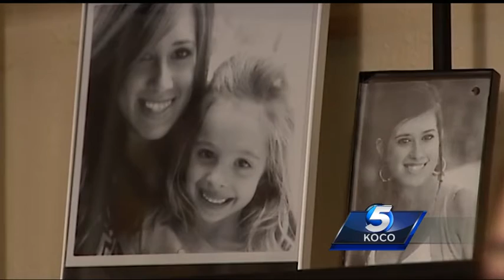Family of woman killed in drunk driving crash hoping for justice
A Logan County woman was killed in a drunk driving crash. Her family is hoping they may finally get some justice. KOCO's Patrina Adger spoke with that family and has their story.